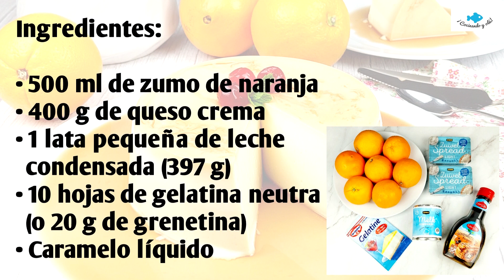⭐ ¡TIENES QUE HACER ESTE FLAN! ⭐ FLAN de NARANJA y QUESO CREMA 🍊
Receta fácil de flan de naranja y queso. Flan de naranja sin horno. Flan de queso y naranja sin horno.
Ingredientes:
500 ml de zumo de naranja
400 g de queso crema
1 lata pequeña de leche condensada (397 g)
10 hojas de gelatina neutra (o 20 g de grenetina)
Caramelo líquido

···MOLDE QUE UTILIZO EN EL VÍDEO···

···MICRÓFONO QUE USO···

···CÁMARA QUE UTILIZO PARA GRABAR···

···FOCOS QUE UTILIZO···

ÚNETE A MI GRUPO DE COCINA EN FACEBOOK Y A OTROS EN DONDE FORMO PARTE DE LA ADMINISTRACIÓN:
COCINANDO Y OLÉ (Grupo de cocina):

Italian Morning de Twin Musicom está sujeta a una licencia de Atribución 4.0 de Creative Commons.